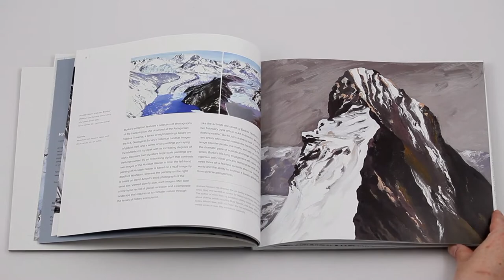Brilliant Press | Glacial Shifts, Changing Perspectives | Diane Burko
In conjunction with artist Diane Burko’s exhibition, now on view at the Walton Arts Center, Brilliant printed Burko’s new monograph Glacial Shifts, Changing Perspectives. Designed by the inimitable Phil Unetic, Glacial Shifts, Changing Perspectives is filled with spectacular, vibrant, glacial blues. Brilliant created this intensity of color through a unique set of color separations incorporating a special blue touch plate. Glacial Shifts, Changing Perspectives also features an “exposed” spine wrap and board covers to give Burko’s important subject a raw, contemporary presentation.

Published by KMW Studio, Glacial Shifts, Changing Perspectives, features the large-scale paintings and photographs Burko created over the past decade documenting the disappearance of glaciers. The book includes an introduction by curator Andrea Packard and an essay by William Fox and Carter Ratcliff.